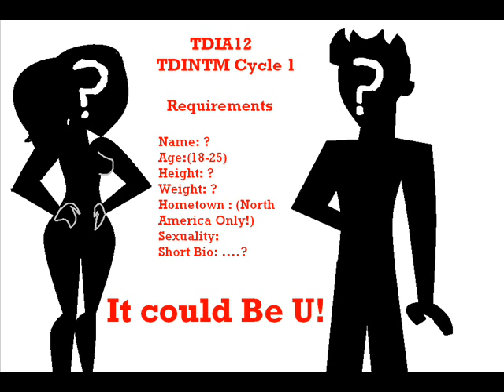Tyra Message!!!!!!.wmv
Requirements:
Name:
Age(18-25)
Hometown:
Sexuality:
Other info: